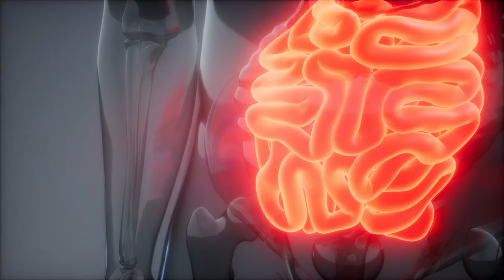Dairy Foods Guarded Secrets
Dairy is extremely dangerous, its one of the obesities, cancer causing food you can ever consume. Yet its in all these processed foods. The dairy comes from cows and the milk comes out, puss filled and has to be heated (pasteurized) by passing it between heated stainless-steel plates until it reaches 161° F just to get as much of the toxins and pollutants as possible. It still doesn’t make a difference because the disease-causing microorganisms and insulin causing obesity are still active.

The amount of diseases and cancers from the mucus building dairy is extraordinary. Dairy does not help produce strong bones; you can get your calcium from green vegetables. Everything you have been taught and told about dairy is a lie.

According to Physicians Committee for Responsible Medicines, women who drink 3 or more glasses of milk per day have 60% increased risk for developing a hip fracture. Drinking 3 or more glasses of milk also increases mortality risks by 93%, each glass of milk increases the risk of dying.

People think they have to eat these dairy products, they eat and they get sick, and they think they have some intestinal problem. But in fact, when they are advised to stop eating dairy their problem cleared up. It is completely outrageous that we now live in a world that continues to encourage people to eat something that is going to make them sick. There is no scientific nutritional reason for people to be consuming dairy products. It is filled with hormone contents that creates diseases such as prostate and breast cancers.

As far as the contents contained in dairy food, eating dairy products for the nutrients is equivalent to inhaling cigarette smoke for its oxygen content. It is not a good idea. But because of the incredible power of food addiction, many people don’t care and they are going to continue to eat dairy, give it to their children, destroying their health and yours. But for the for the ones out there who will like to change and get off the death train by taking control of your health and that of your family. Substitute dairy with homemade almond milk.

How to Make Homemade Almond Milk?
Soak 1 cup of almonds up to 48hours.
Drain and rinse almonds.
Use high-powered blender to blend almonds with 2 cups water.
Cover a glass measuring cup with nut bag/cheesecloth.
Pour blended almonds in.
Squeeze and press to extract about 2 cups of milk
Refrigerate and use within 2 days.

Thank you for watching this video, if you enjoyed it don’t forget to leave us a like, share with your family and friends to live a healthy life and please subscribe to the channel.
Premium stock footage, images & audio.